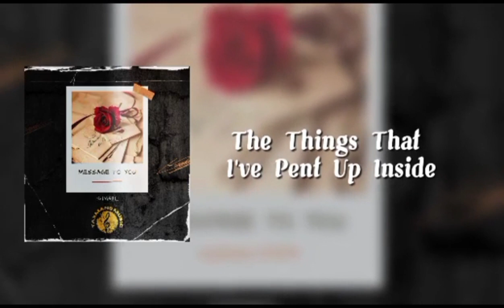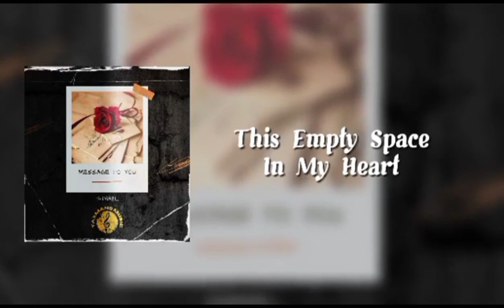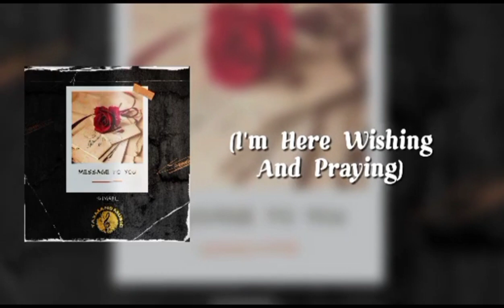DirtyKal-(Massage To You Lyrics 2023 Png Music)